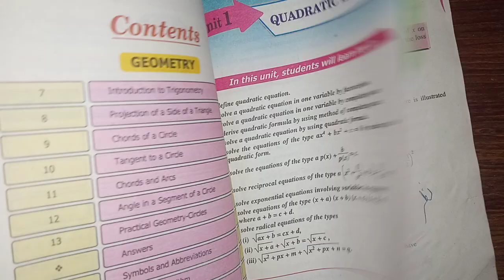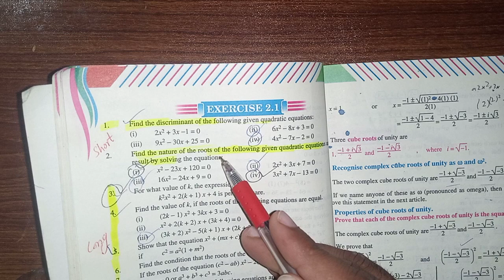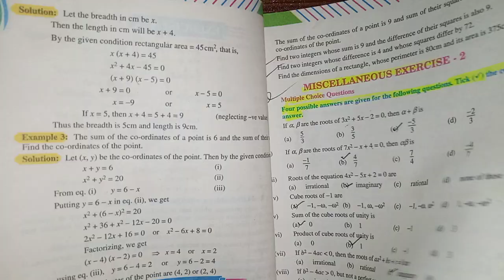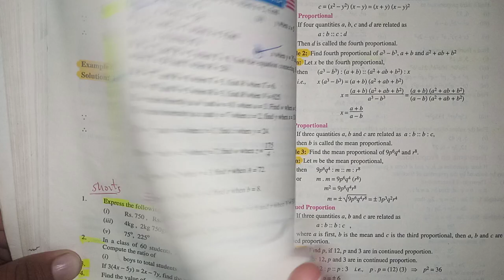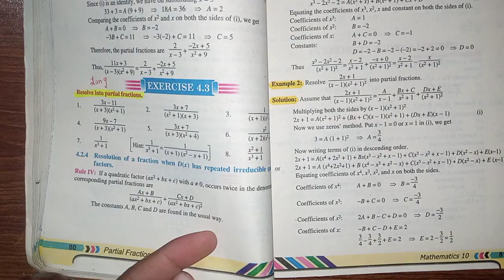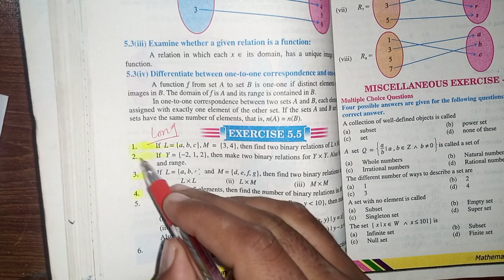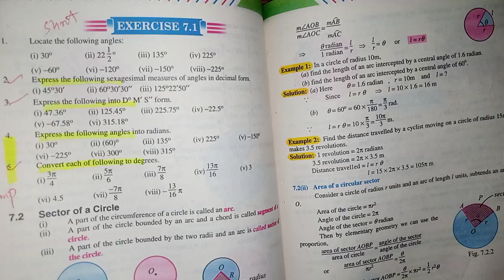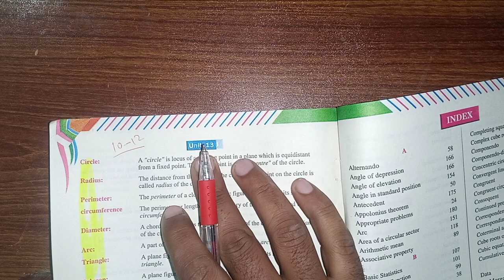10th Class Math Guess Paper 2022|| Important Question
10th Class Math Guess Paper 2022 Inshullah 100% Number .All Important Shorts Question + Long + Theorems.According To New paper Scheme For All Punjab Boards.